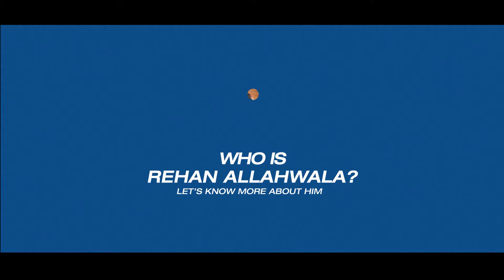How My Org is Different From Others | Who Is Rehan Allahwala | EP 12/13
In this video, I have answered a question about how my organization and my structure of working are different from other organizations.

This video is a part of the course Who Is Rehan Allahwala.
You can do the course on RehanTraining.com and Udemy.com

Udemy
Who Is Rehan Allahwala?